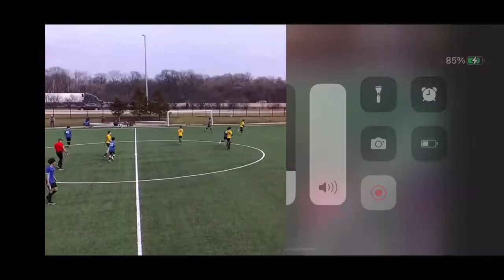Jonathan Garcia’s Barca academy highlights 2021/2022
Gpa:3.5

HT: 5’11

WT: 163